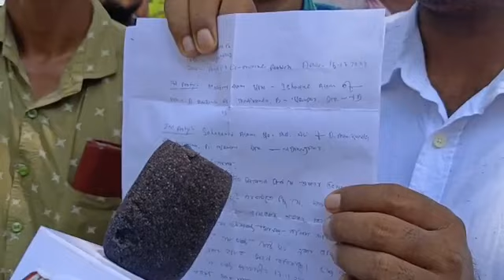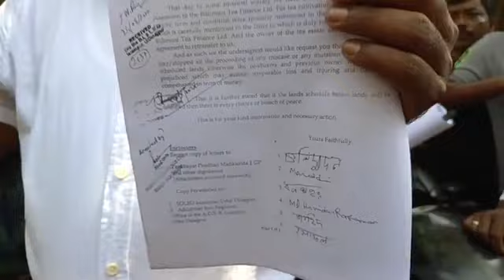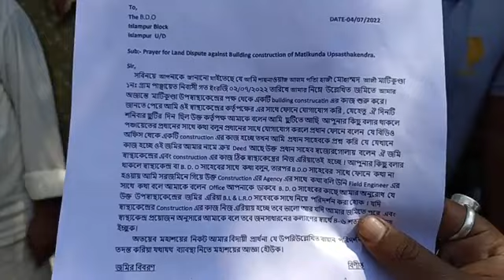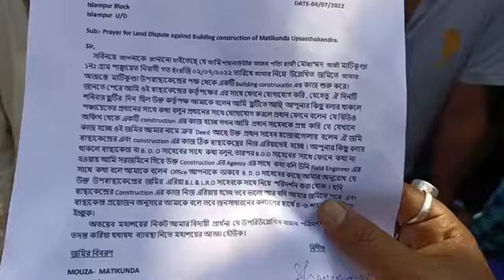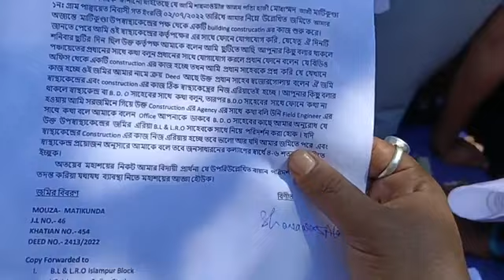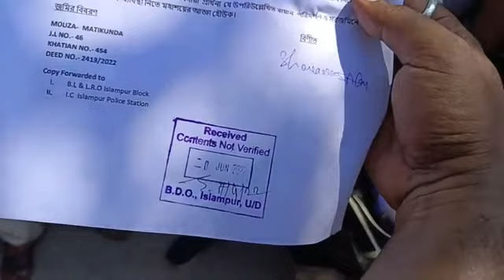🔴 Counter byte of TMC leader Md Shahnawaz about land dispute of Matikunda